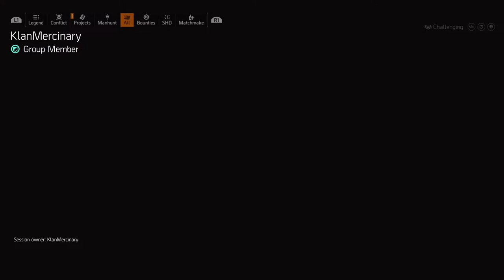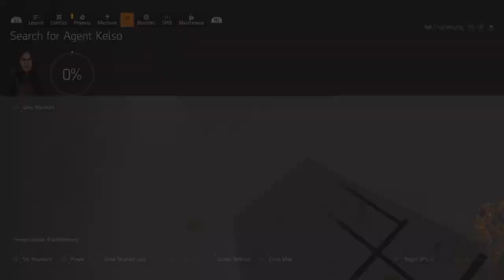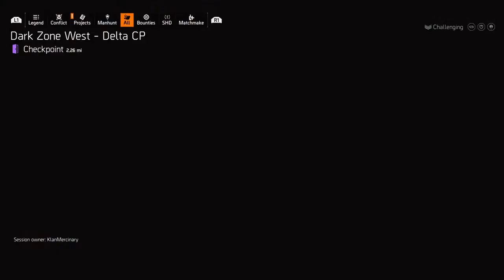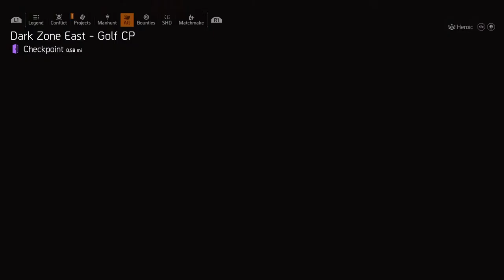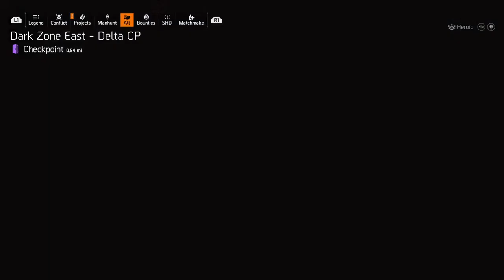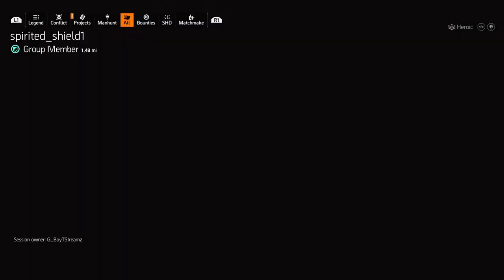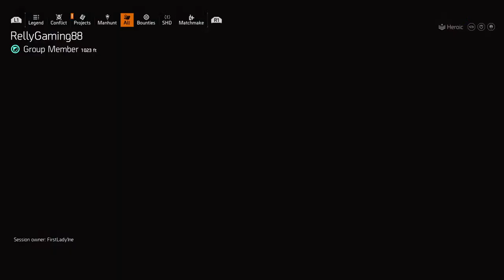The Division 2 - PVE / PVP Wit G !